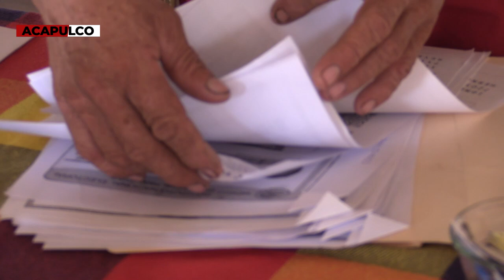RTGnoticias | Apoyos, demandan prestadores turísticos; hacen censo de afectados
Prestadores de servicios turísticos de diversas zonas de Acapulco demandaron apoyos ante las pérdidas elevadas que han padecido después de los huracanes Otis y John.